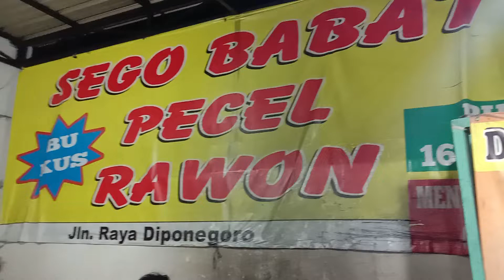Wakul - Warung Rawon dan Nasi Babat Bu Kus Sidoarjo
Malam - malam kita cari makan malam nasi rawon dan babat lagi. Dari dulu penasaran sama warung ini...

Warung Nasi Rawon dan Nasi Babat Bu Kus
Jl. Diponegoro Sidoarjo ( Sebelum Tobaku )
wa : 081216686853